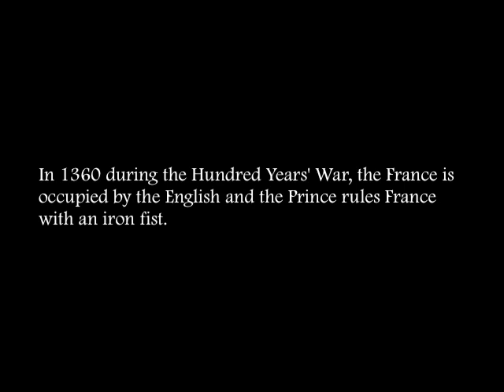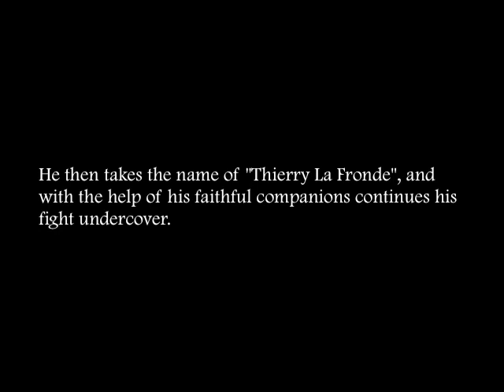Thierry La Fronde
My interpretation of a Tv series theme of the 60's "Thierry La fronde - The king's outlaw"